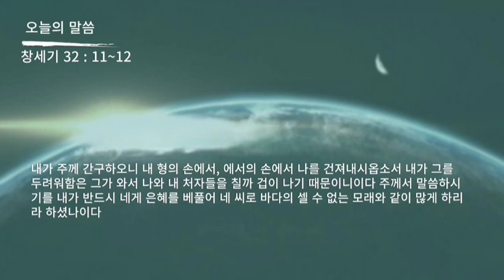성경 암송 (창세기 32장 11~12절: 김종성 성우 낭독)